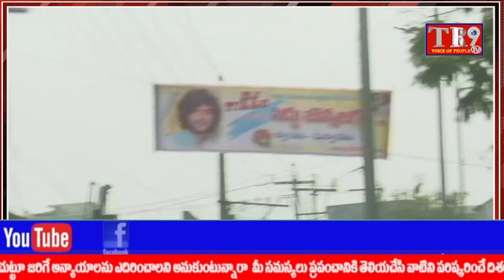ఏ సెంటరైనా ఏ ఫంక్షనైనా మోగేది 'డీజే టిల్లు' టైటిల్ సాంగే దూసుకెళ్తున్న ఫుల్ వీడియో సాంగ్||TR9 TV